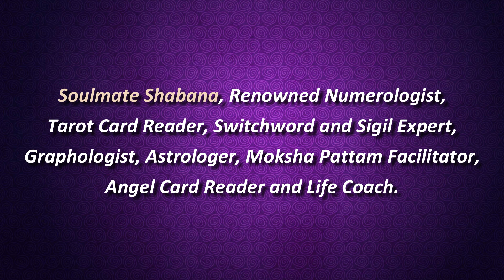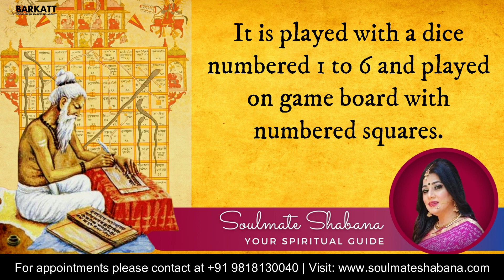MOKSHAPATAM an ancient modality to know karma. कर्म चक्र को जानने का एक प्राचीन तरीका मोक्षपातम ..💞